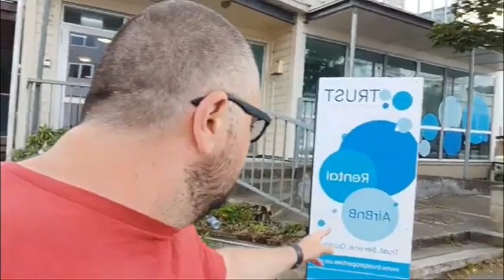Cyberpunk Digest. Embassy of Malta